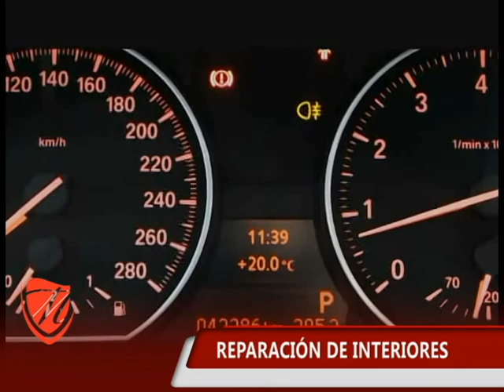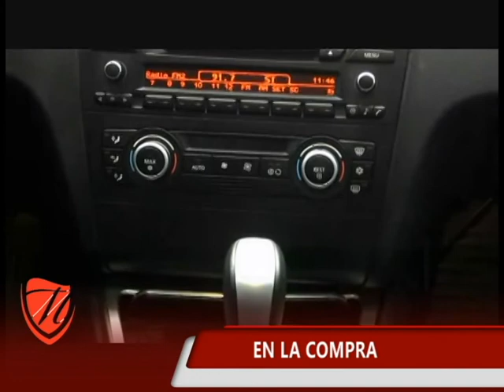Miura Motors - BMW 135iA Coupe 2009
DEPORTIVO BMW 135iA BITURBO 305HP COUPE, AUT, PIEL, QC, AUX IPOD, 6CDs, 20%ENG Y HASTA 48 MENSUALIDADES, MAXIMO LUJO, AIRE, EE, RINES DEPORTIVOS, TODO PAGADO, IMPECABLE, GANALO!!, IMPECABLE!! CONOCEDORES.. TOMAMOS TU AUTO A CUENTA. TELEFONOS 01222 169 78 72 NEXTEL I.D. 92x12x40517 e-mail , SOLO EN MIURA MOTORS, SOLICITA TU PRUEBA DE MANEJO, MIURA MOTORS LA NUEVA GENERACION EN ADQUISICION DE VEHICULOS SEMINUEVOS. VISITANOS EN NUESTRAS INSTALACIONES DE VANGUARDIA Y REALIZA TUS OPERACIONES CON LA MAS ALTA SEGURIDAD. UBICACION 31 PONIENTE NUMERO 3709, ESQ. BLVD. ATLIXCO COL. NUEVA ANTEQUERA PUEBLA, PUEBLA, ENVIAMOS A TODA LA REPÚBLICA

Precio: $339,000.00 M.N.
Versión: 2p 135iA Coupe aut